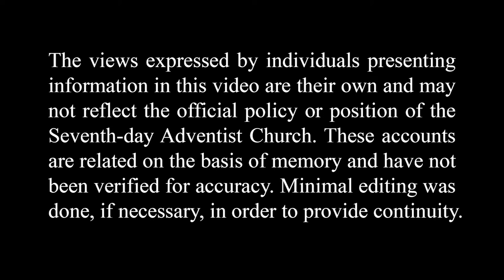Boycotting Wilson at Pacific Union College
Neal C. Wilson was a brilliant politician, even in his youth. Some students at Pacific Union College eventually grew of his leadership. Esther Hare shares an experience of the students' reaction.